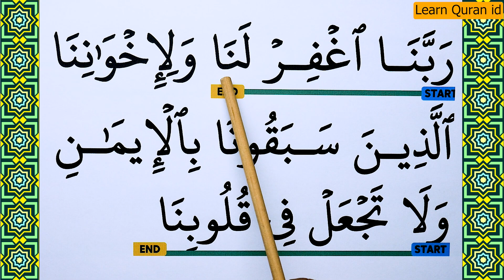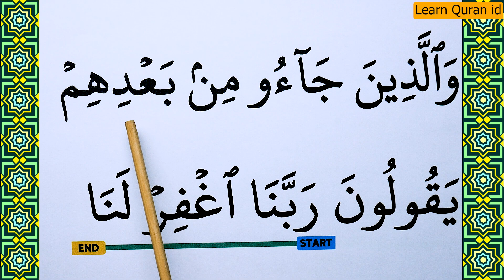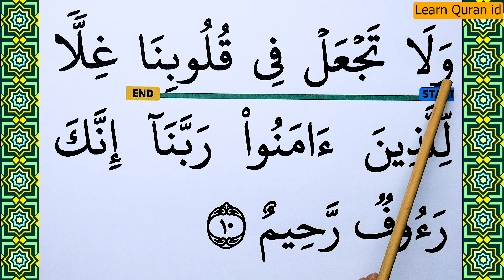Learn how to read Surah Al Hashr Verse 10 word by word BIG FONT TEXT QURAN Part 7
Today in this video we will Learn Surah Al Hashr Verse 10 word by word with Tajweed. This is the Easiest way of Quran Learning Online.